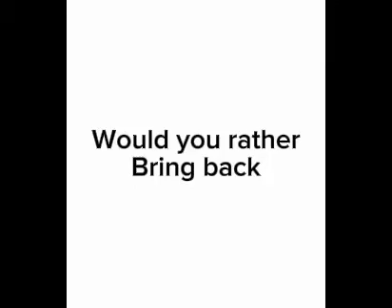Fortnite questions #1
Would you rather bring back chapter 3 or chapter 4

That is the question I want you to answer!